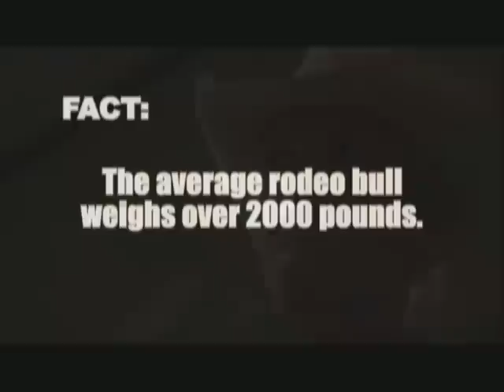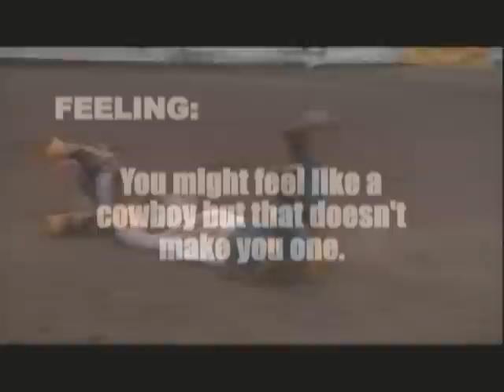faith fact feeling